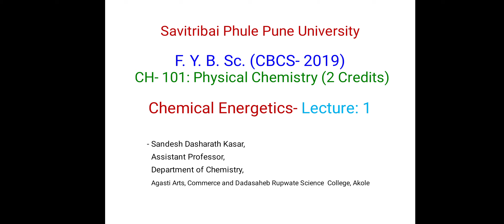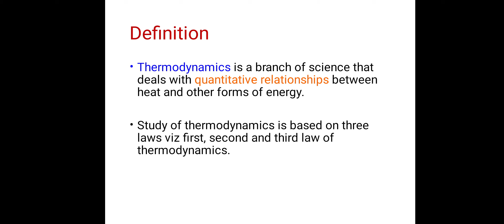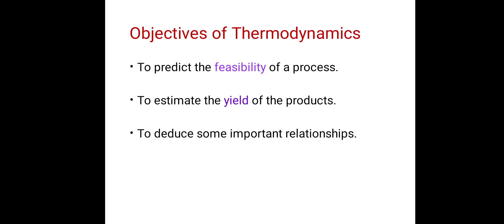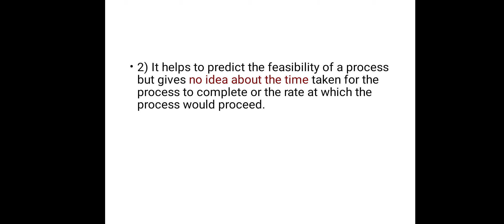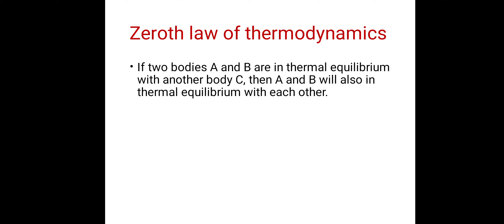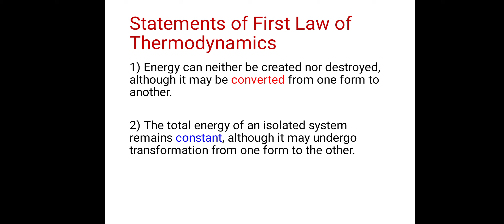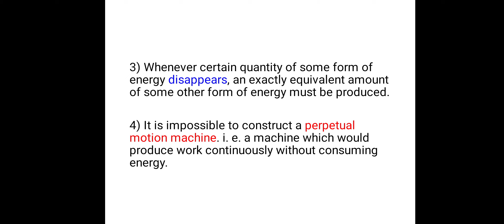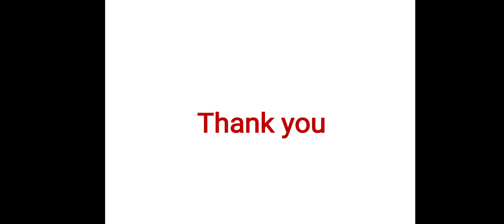Chemical Energetics || Lecture 1|| By: Sandesh Kasar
F. Y. B. Sc. (CBCS- 2019) || Chemistry || CH 101: Physical Chemistry|| Chemical Energetics || Lecture 1|| By: Sandesh Kasar